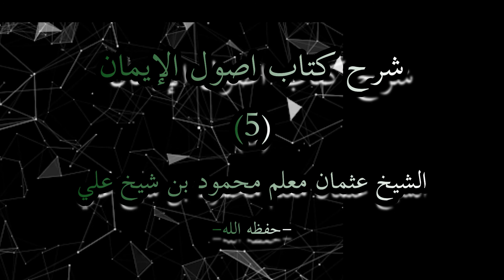Sharax Kitaab Usuul Al-Imaan Darsigaa 5aad